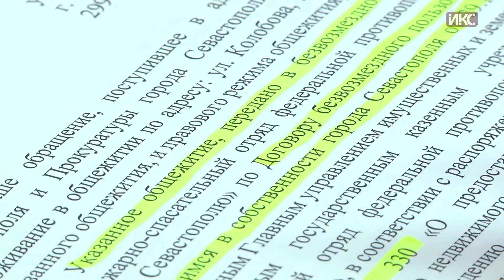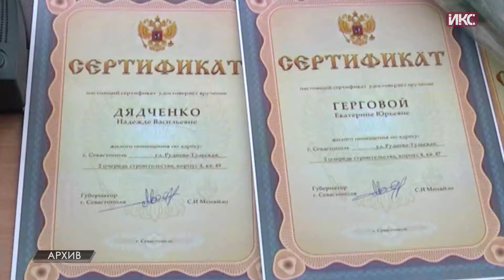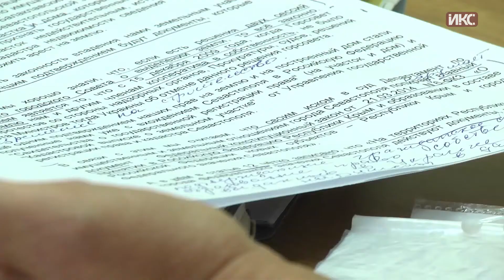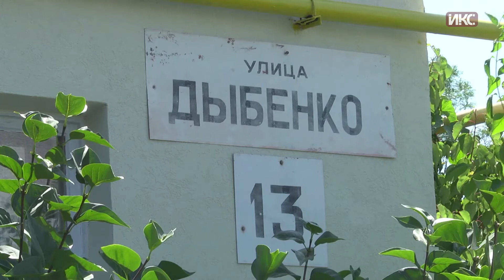Выпуск новостей от 12 июля (17:00)